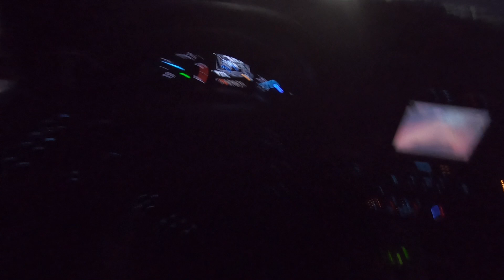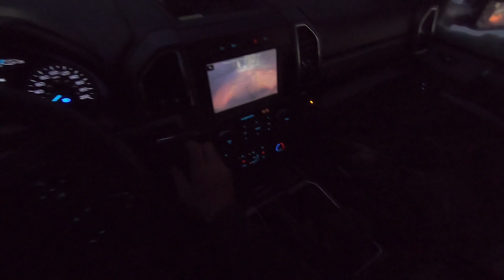2019 F350 POWERSTROKE GETTING ABUSED DURING MASSIVE SNOW STORM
Some people buy there trucks to look good and some buy for work. I try to both! This poor truck just keeps taking the abuse!